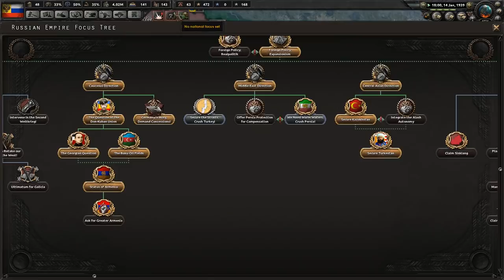I Want Constantinople On My Desk [Hoi4 Kaiserreich 0.8: Tsarist Russia] Ep. 8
Third Rome must have second Rome

Kaiserreich mod Alpha 0.8 Divided States:

Kaisereich is a mod that asks the question, what if Germany won WWI. In Russia, the coalition between the nationalist cadets and the syndicalists have broken down following the assassination of Alexander Kerensky. Conflict is imminent, and only the true Legitimate Tsar can save Russia and bring it back to its place on the world stage.